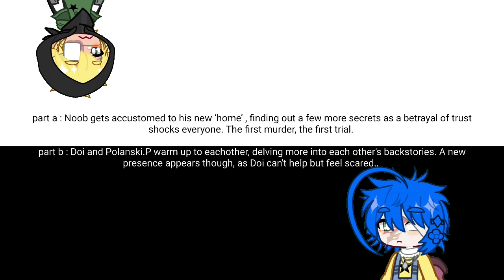PROLOUGE END CARD / CHAPTER 1 START [] Danganronpa : The end of a virtual world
[ DANGANRONPA : THE END OF A VIRTUAL WORLD ]

A sequel to DR : Mind over matter

context : none

creator notes :
hahaha silly chiaki and polanski
btwbtw this is gonna be the chapter end / chapter start card from now on‼️‼️ anyway why am i lowkey flopping so badly

cast ;

• Doi [Protagonist A]
• Polanski.Polar
• Noob [Protaganist B]
• Makoto Naegi
• Angie Yonaga
• Aimi Nagai
• Riko Luce
• Chiaki Nanami
• Alex Mae
• Himari Yuzuki
• Morgan Suzuki
• Pom Hikana
• Care Hikana
• Cable